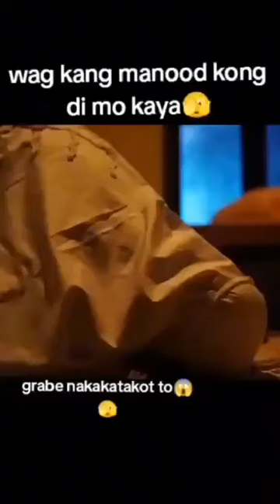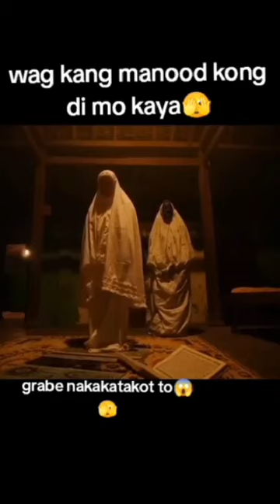Some ghost at the back of her while praying